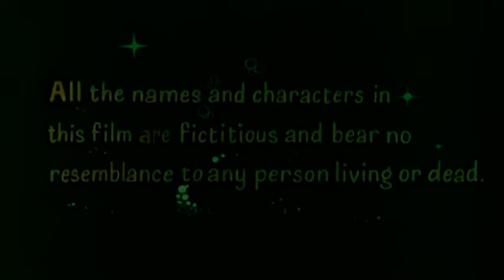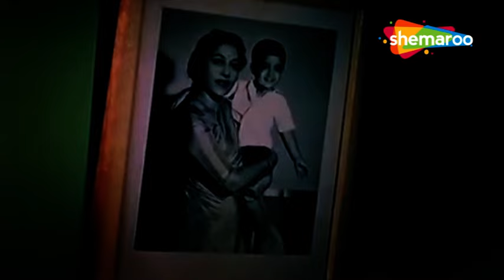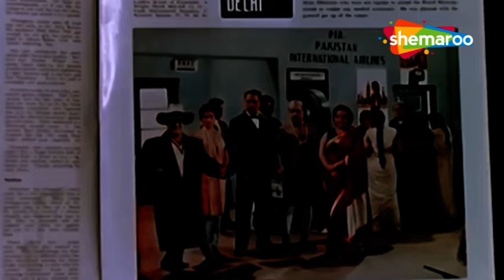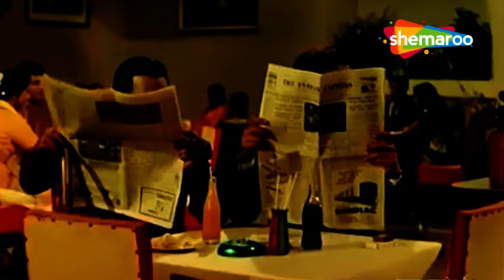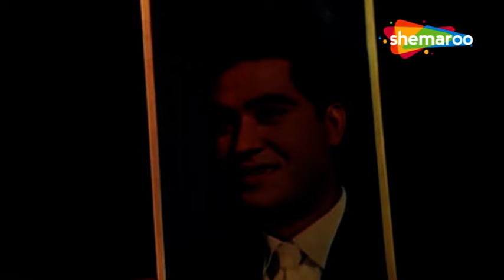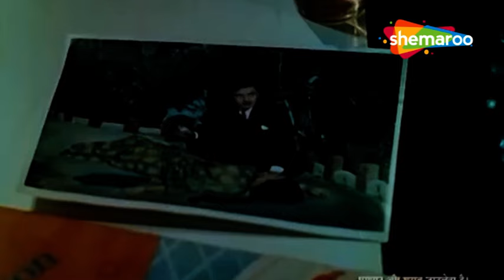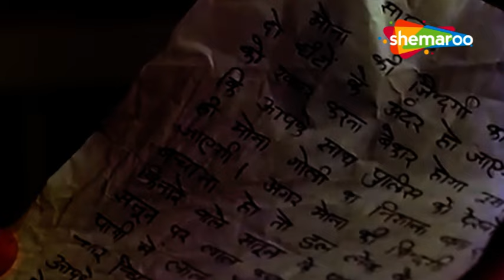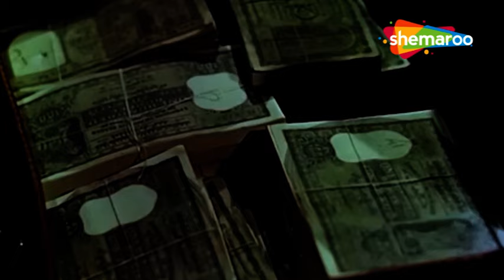फिर वही दिल लाया हूँ | Phir Wahi Dil Laya Hoon (Full Movie) - Joy Mukherjee, Asha Parekh, Pran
Movie : Phir Wahi Dil Laya Hoon (1963)
Cast : Joy Mukherjee, Asha Parekh, Pran, Rajendra Nath, Veena, Wasti, Krishan Dhawan, Tabassum, Ram Avtar
Directed by : Nasir Hussain
Produced by : Nasir Hussain